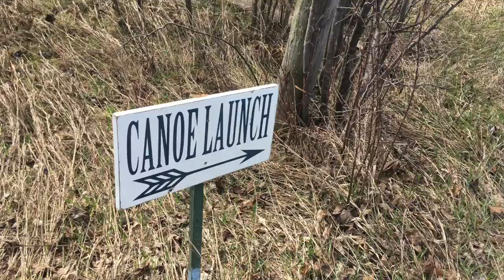2018 Paddle down the drain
Join us Saturday April 21at 8:30 a.m. for the 5th annual paddle down the drain in the old Mariposa Township, just south of Woodville Ontario (west of Lindsay). Everything is free, including the 2.5 hours paddle, BBQ back at Peniel United Church and prizes. Did we mention prizes?  Appropriate for all ages.

Yes we own the copyright on the music. Enjoy!